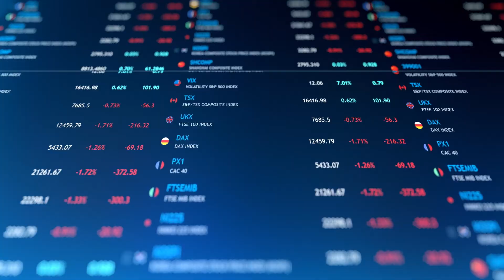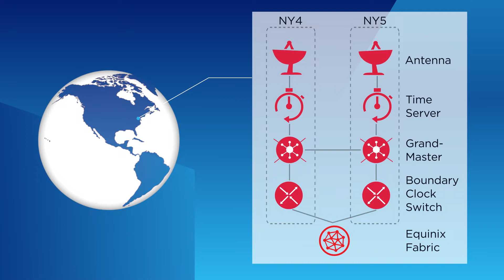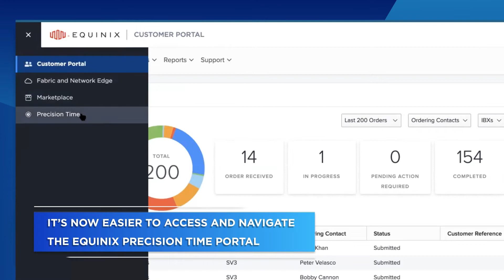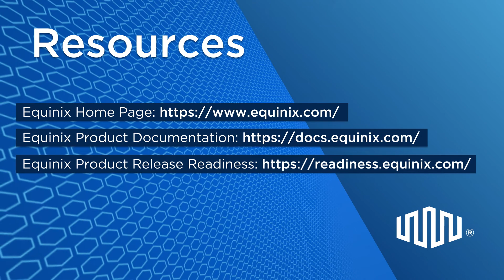Spotlight on Equinix Precision Time 2022.1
You can find additional resources on Product Documentation and Product Readiness.

Learn about Equinix Precision Time 2022.1.

Table of Contents:
Enhanced Monitoring and Alerting - 1:18
Usability Improvements - 1:51
Geographic Expansion - 2:24